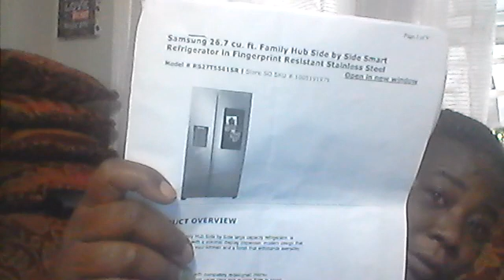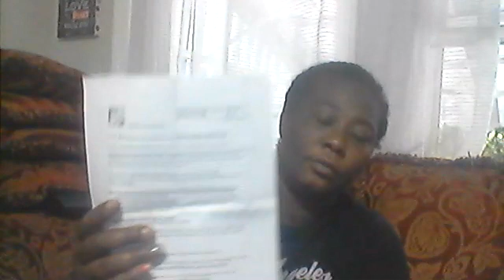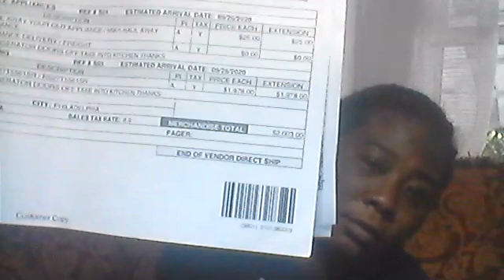stop the violence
begin the healing pip preach